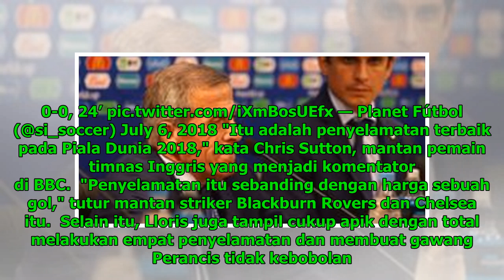Hugo Lloris, Capung Masuk Mulut, dan Penyelamatan Terbaik